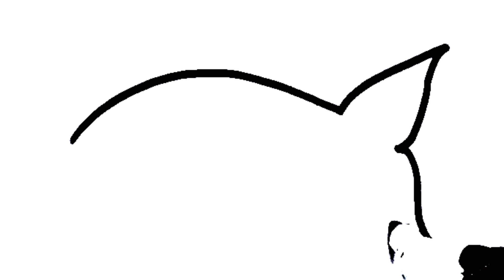Draw a simple fish| How to draw cute fish for kids| drawing video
In this video I have drawn a cute Fish easily.
How to draw a simple fish.
How to draw cute fish easy.
How to draw easy fish.
How to draw cute fish by easy process.
How to draw simple fish for kids.
Draw cute fish easily.
Draw Rainbow colour fish.
Draw Rainbow colour fish for kids.